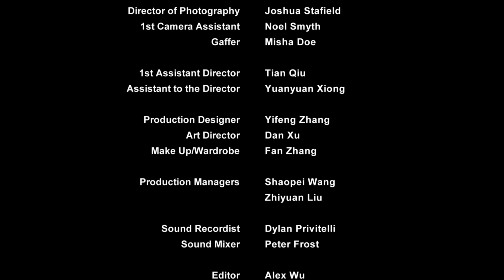The Corn is Flowering. Dongmei Li. 2015. Drama.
Format: Digital / Sound: Stereo / Aspect Ratio: 16:9

Set in remote China, 'The Corn is Flowering' is a meditative story about how a family deals with a dying grandfather, as seen through the eyes of the six year old granddaughter.

‘The Corn is Flowering’ toured successfully the international and national film festival circuit, screening at: River Film Festival (2016), Dungog Festival (2016)- winner best short, Munich Filmschoolfest (2016), All Lights Indian Film Festival (2016), Interfilm Berling Festival (2016), and Asiana International Short Film Festival (2016). Nominated for an Australian Director's Guild Award in 2016 for Best Student Film.
Other awards have included: VCA Film and Television School Award Best Cinematography (2015) – Joshua Stafield and VCA Film and Television School Award Best Director (Undergraduate) (2015).

‘The Corn is Flowering’ was Dongmei Li’s graduate short film, made whilst they were studying at VCA Film and Television, which is a part of The University of Melbourne’s Faculty of Fine Arts and Music.